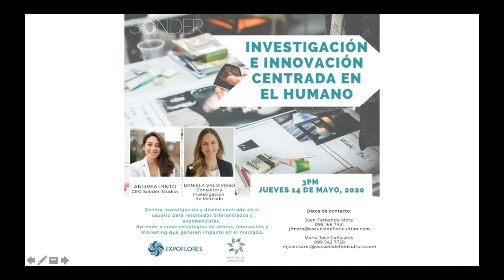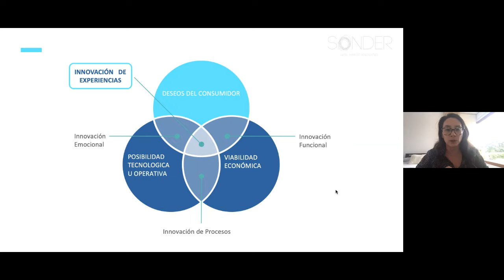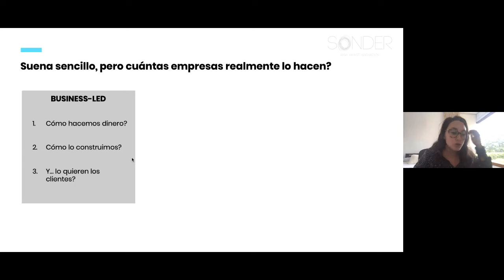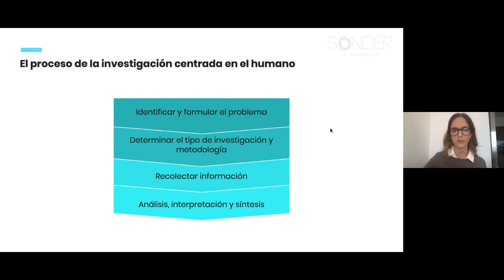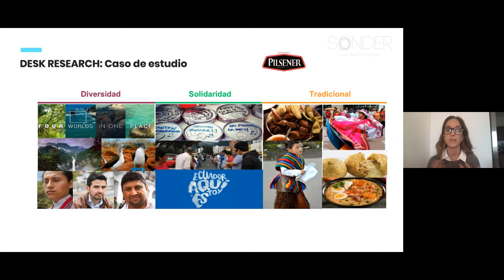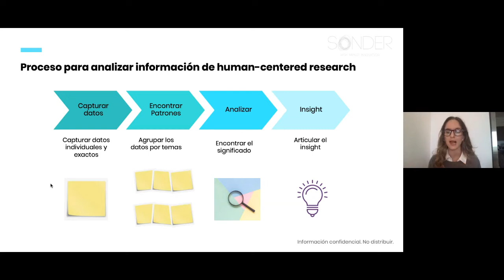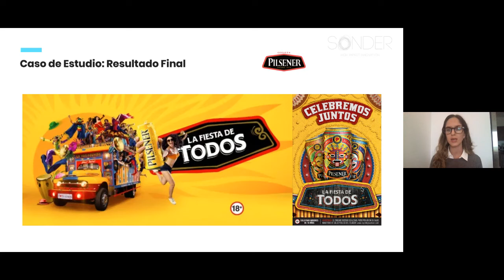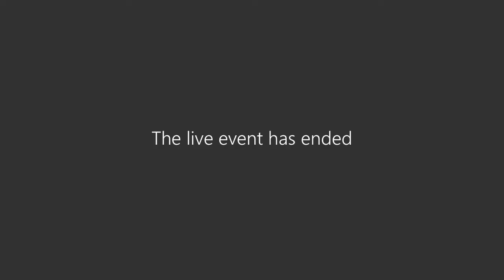Investigación e innovación centrada en el humano.